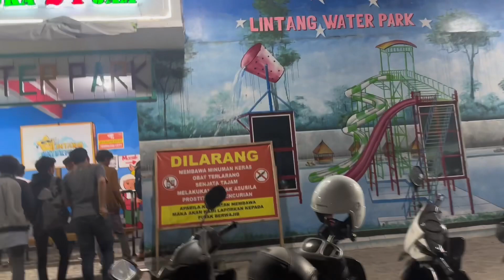Lintang water park htm 10k kolam waterboom magelang